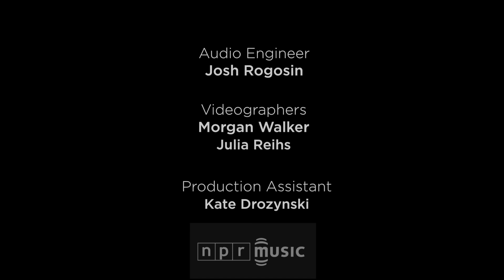Mariachi Flor De Toloache: NPR Music Tiny Desk Concert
January 8, 2016 by FELIX CONTRERAS
Mariachi Flor de Toloache's 2014 self-titled debut album earned a Latin Grammy nomination in the Best Ranchera category — quite an accomplishment, given that the category celebrates an incredibly long tradition of Mexican music. But it was no fluke: The group's members come by their mariachi skills honestly and with endless practice, while still looking for ways to take chances.

Still, the best way to introduce yourself to Mariachi Flor de Toloache is to see it live — something many have done as the band tours with The Arcs, both as members and as an opening act. It's got top-notch musicianship, mariachi swagger for days, and a performance style that captures all the power and emotion you'd hope for.

Mariachi Flor de Toloache is available now.

Set List

"Let Down"
"Dicen"
"Guadalajara"

Credits

Producers: Bobby Carter, Morgan Walker; Audio Engineer: Josh Rogosin; Videographers: Morgan Walker, Julia Reihs; Production Assistant: Kate Drozynski; Photo by Jun Tsuboike/NPR